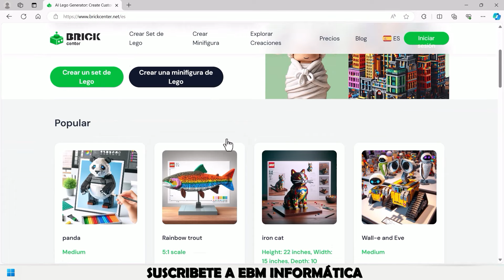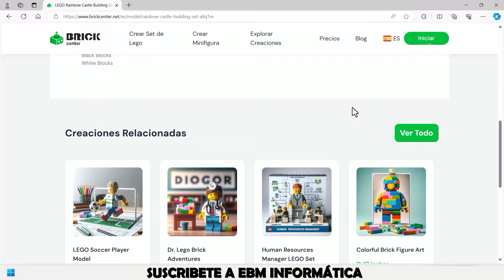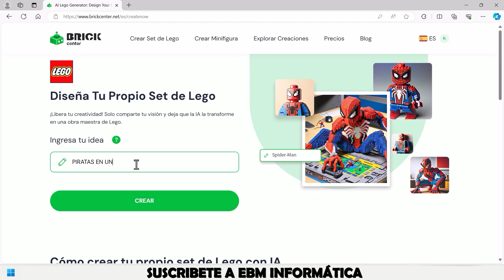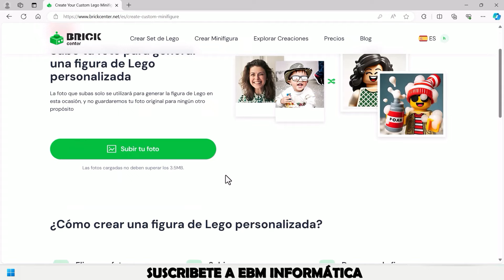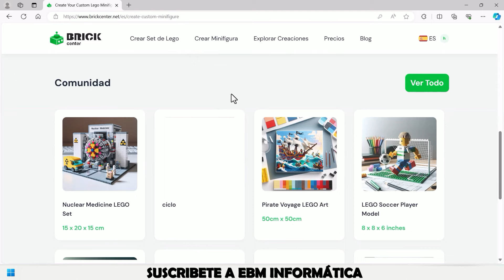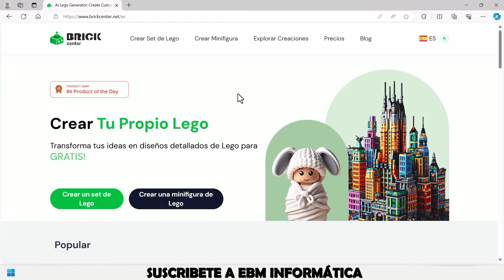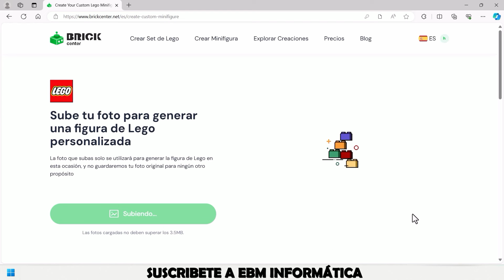WEB PARA CREAR FIGURAS DE LEGO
En el video de hoy, te explicamos, WEB PARA CREAR FIGURAS DE LEGO